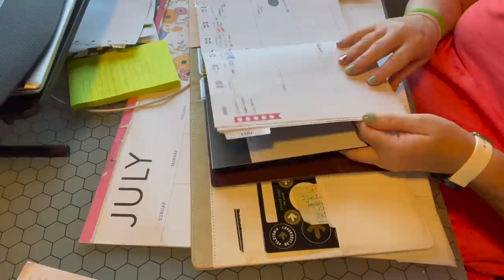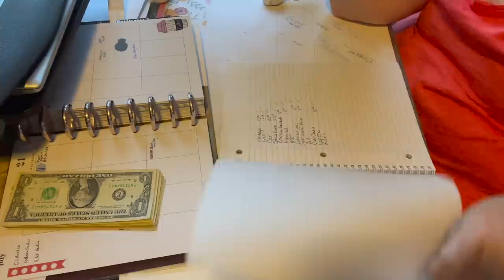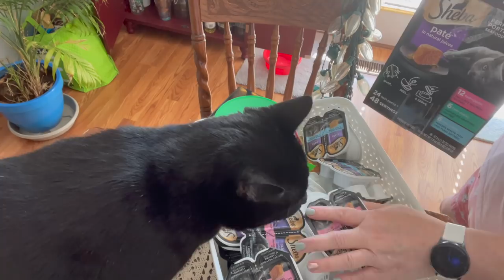VOG | New Week!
Good morning everyone!  The summer has been so busy and I am loving it!  I have three weeks until my ride and then will be focussing on my next adventure!